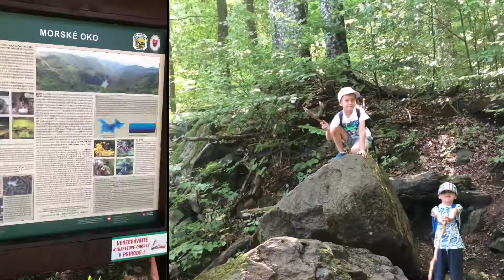EMOS na výlete - Morské oko